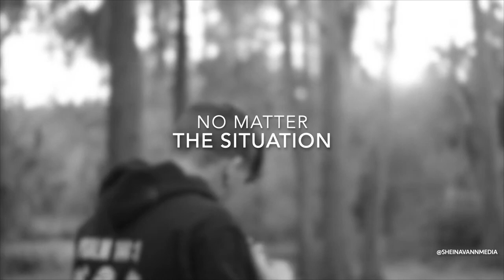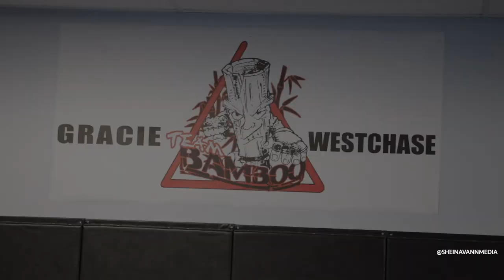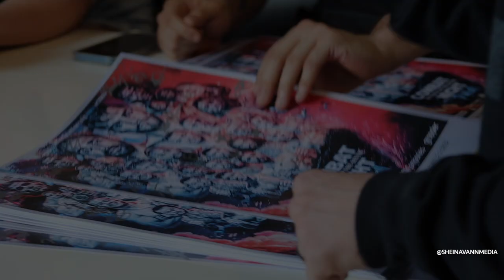Michael Larrimore; THE ODYSSEY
A short documentary on the recent journey of Professional Fighter Michael Larrimore.